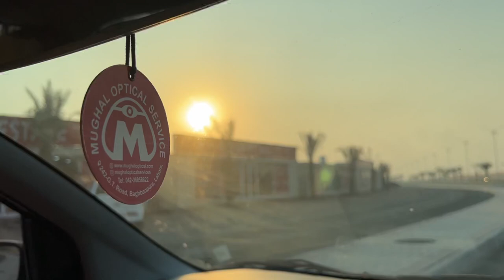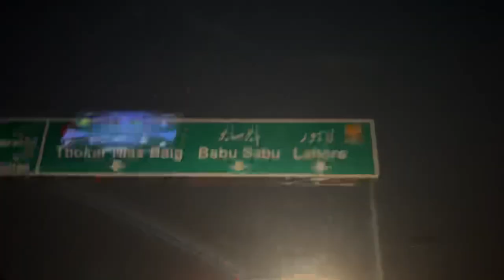AROOJ IS MISSING😭GHUM HOGAI THI|ALESHEIKH|VLOG#130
AROOJ GHUM HOGAI THI 😭😧